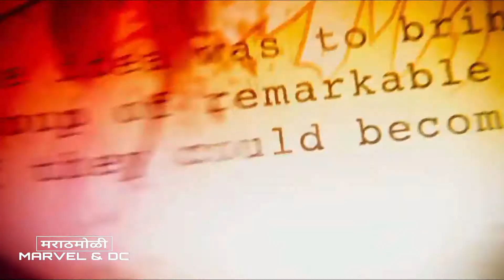Top 7 MCU Movies to Watch Before Seeing Avengers: Infinity War | Marathmoli Marvel & DC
Social media handle:
Twitter This is just short MCU marathon! This video gives you brief idea about what happen in Avengers Infinity War movie.
There are total 18 movies before infinity war movie, these 7 movies give you total idea about who are Avengers, Infinity stones and Thanos
This is the list of movies you should watch before the Avengers Infinity War
1 Captain America the First Avenger
2 The Avengers
3 Thor The Dark World
4 Guardians of Galaxy
5 Avengers Age of Ultron
6 Doctor Strange
7 Thor The Dark World

⋆⋆⋆Video's Background Music by NCS⋆⋆⋆